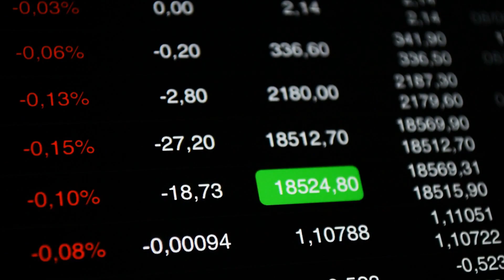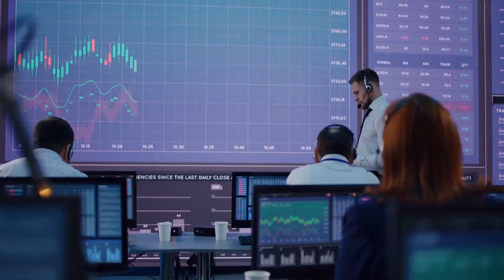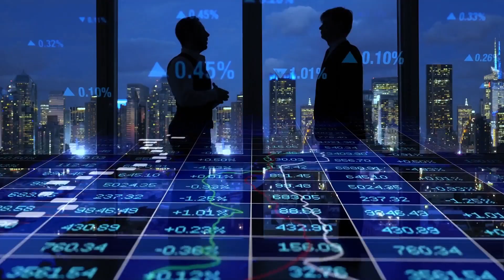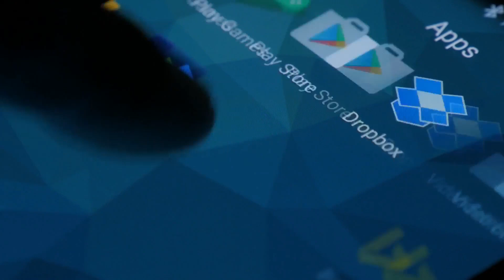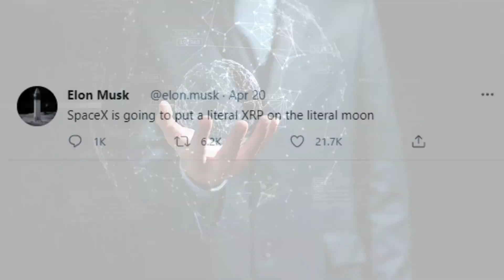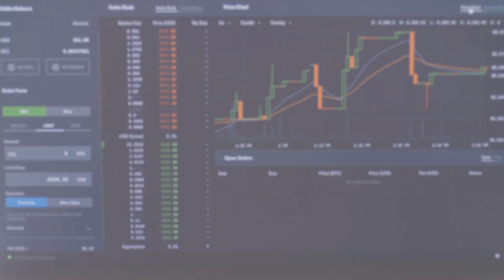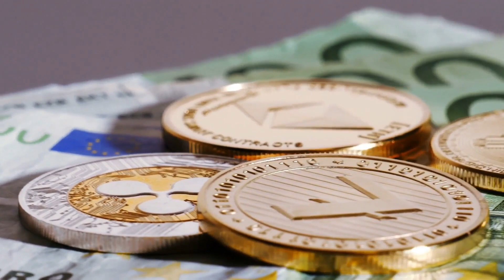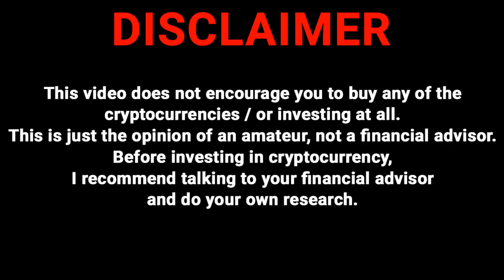ELON MUSK AND HIS HONEST OPINION ABOUT XRP RIPPLE...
*This is an original narration recorded specifically for this video in the CryptoAddicted studio*

*Footage licensed through: StoryBlocks/Pexels* While it is well known that the real Elon Musk is interested in Dogecoin, in this video you will find what does he think about XRP Ripple and whether he is going to invest in this project.

What is XRP?
XRP is a token used for representing the transfer of value across the Ripple Network. Different from Bitcoin, where new coins are created (up the capped level) as rewards for participants offering computing power to maintain the blockchain network, Ripple created 100 billion XRP coins at its inception.

What makes XRP different?
The important difference between the example above and Ripple is that with Ripple, trust relationships are automated on a blockchain that tracks all accounts, balances, and IOUs. This blockchain is the Ripple Ledger. Every participant in the network who can send transactions and/or holds XRP is defined as an account.

Elon musk xrp opinion isn't that big, but Ripple XRP news can make XRP Ripple news be more clear.

XRP sec, XRP lawsuit, described in this video. XRP pump will be XRP today price prediction XRP Ripple.

(Marco Cavicchioli)